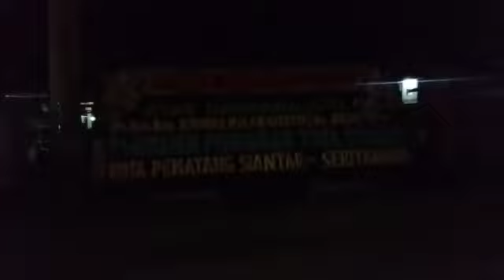RIP Pt. Em Drs Djumpa M. Sitepu (Bp Anjo) dari Punguan Pomparan Toga Sijabat P. Siantar - Sekitarnya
Katering Siantar
Catering Siantar

JJ Florist Papan Bunga Di Pematang Siantar - 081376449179

Kota Pematangsiantar

JJ Florist Juga Menyediakan Khusus Daerah Pematang Siantar :
Dekorasi Dukacita
Bunga Salib
Handbouquet
Bunga Tangan
Standing Flower
Bunga Meja
Buket Uang
Bunga Pangku
Bunga Wisuda
Taratak
Katering / Catering Siantar
Dekorasi Pelaminan
Dekorasi Kantor